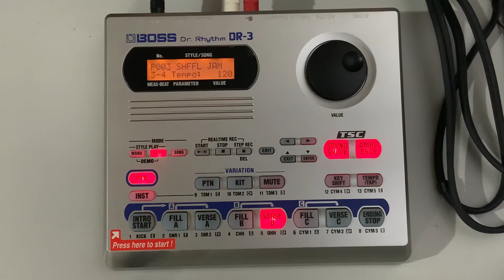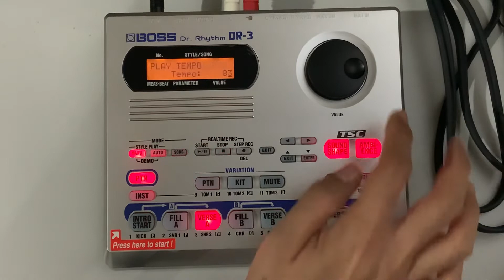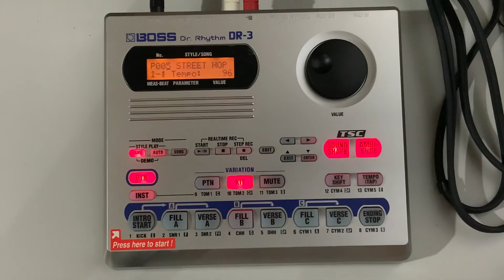BOSS DR-3 Testing II.